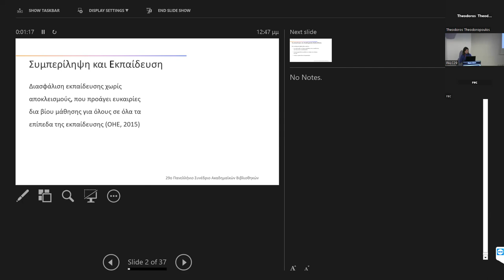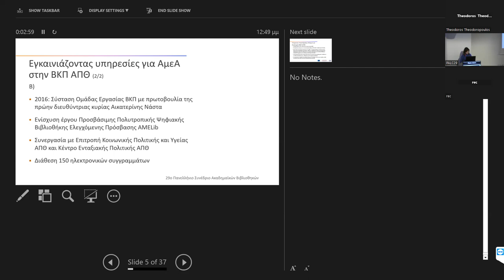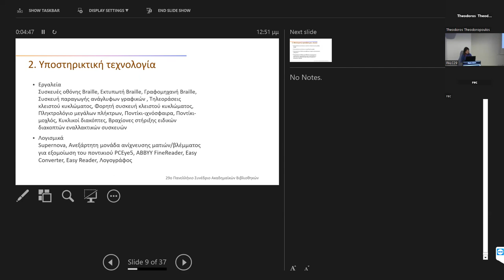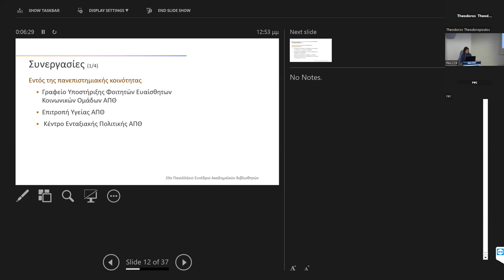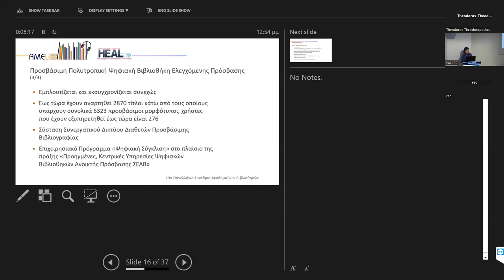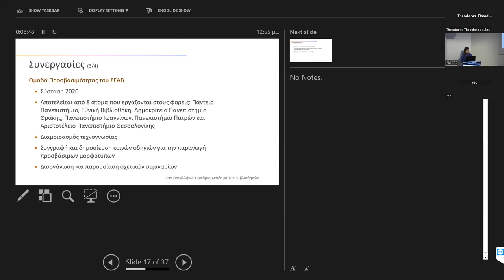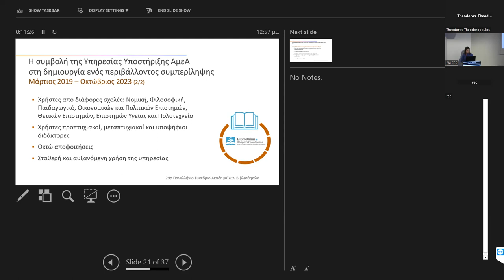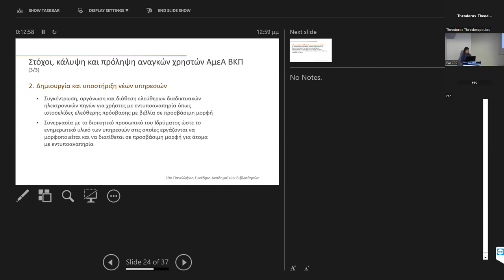Η εξυπηρέτηση των Ατόµων µε Αναπηρίες (ΑµεΑ) στη Βιβλιοθήκη του ΑΠΘ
Η εξυπηρέτηση των Ατόµων µε Αναπηρίες (ΑµεΑ) στη Βιβλιοθήκη και Κέντρο Πληροφόρησης του Αριστοτελείου Πανεπιστηµίου Θεσσαλονίκης. Εξέλιξη των υπηρεσιών, προκλήσεις και µελλοντικές προοπτικές,
Μαρία Λιάρου, Μαρία-Ειρήνη Τσουράκη, Αγγελική Χατζηγεωργίου,
Βιβλιοθήκη και Κέντρο Πληροφόρησης, Αριστοτέλειο Πανεπιστήµιο Θεσσαλονίκης